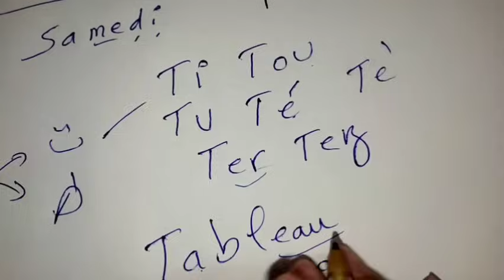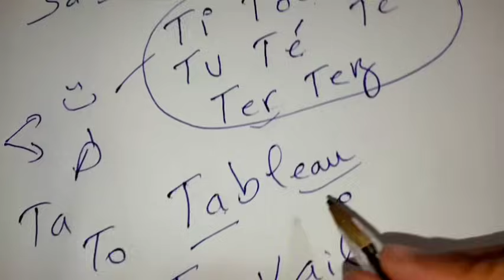الحروف السبعة التي يتغير نطقها في اللغة الفرنسية من أجل تعلم القراءة الفرنسية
تعلم القراءة الفرنسية من الصفر